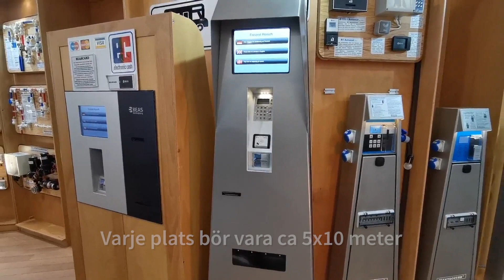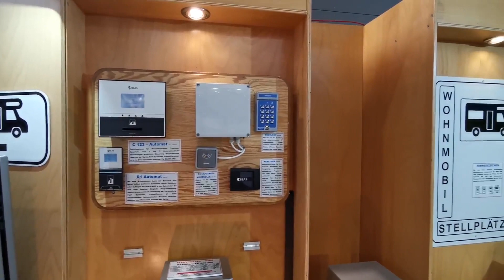Starta ställplats för husbilar!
Behovet av ställplatser är enormt i Sverige och många tjänar bra pengar på denna service. Freizeit-Reisch har utrustat över 800 ställplatser och campingar och de har allt som behövs för dig med mark och som vill bygga platser för husbilar. Ett smart sätt att tjäna pengar och samtidigt bidra till turismen i kommunen.